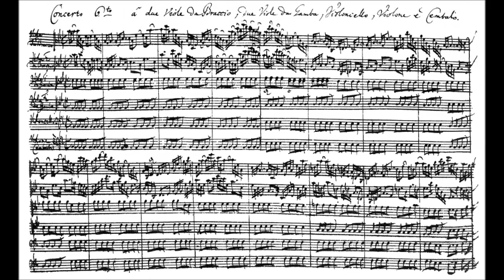Gavotte en Rondeau, Lute Suite No.4 - Johann Sebastian Bach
Gavotte en Rondeau from Lute Suite No.4 - Johann Sebastian Bach.

Performed by Jon Sayles.